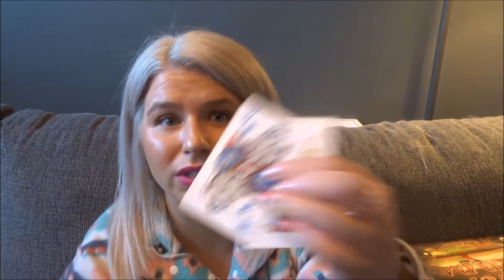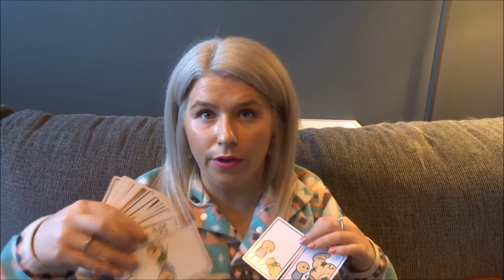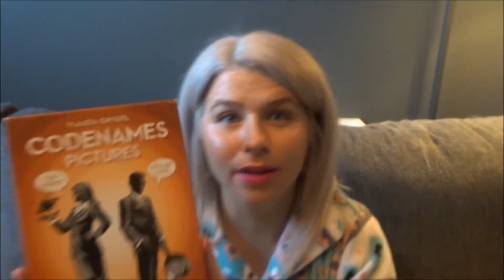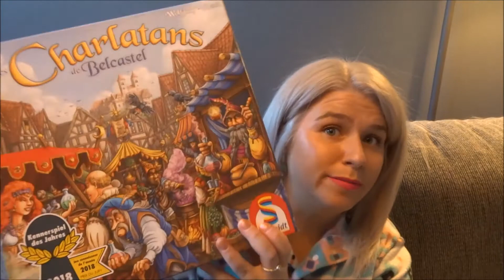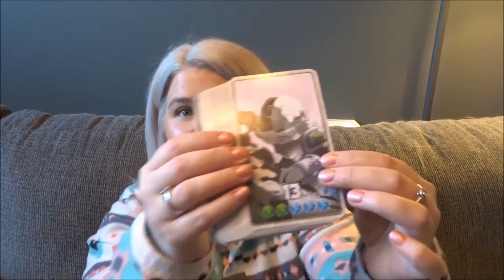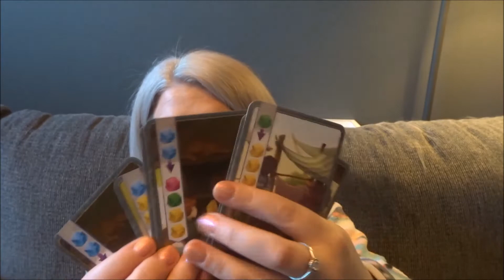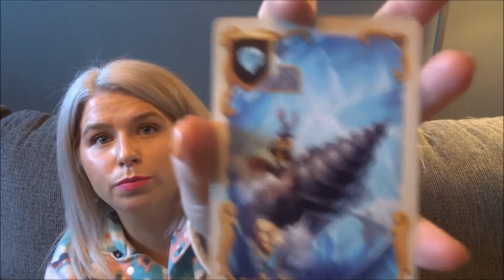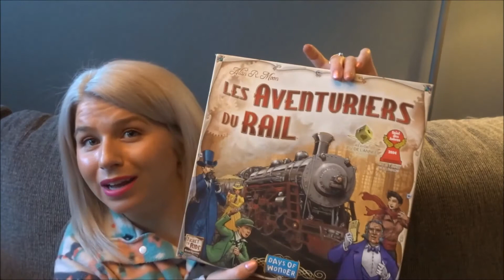Vlog | Haul H&M, mes jeux de société préférés, gastro, retour au blond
Boutique etsy de mon amie Véro TOZ Création :
Pour me contacter : instagram ou